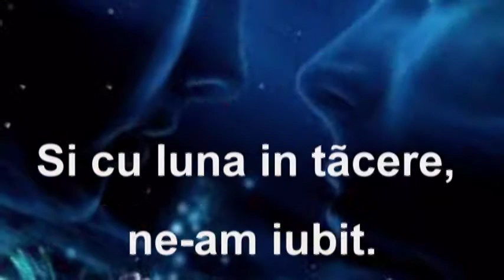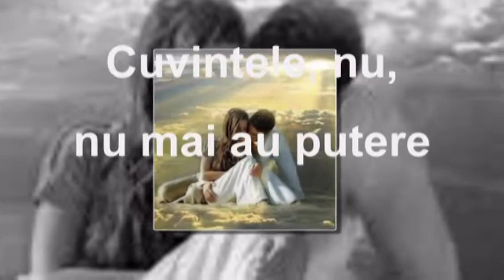MIRAJUL TINERETII versuri si montaj RODICA ELENA LUPU